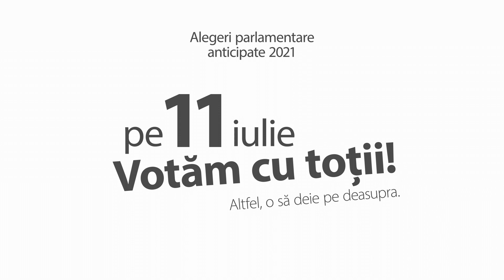Pe 11 iulie 𝐕𝐎𝐓𝐀̆𝐌 𝗰𝘂 𝘁𝗼𝘁̦𝗶𝗶! Altfel, o să deie pe deasupra!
📽 Spotul video este realizat în cadrul campaniei IEȘI la VOT implementată de Asociația Promo-LEX pentru a contribui la antrenarea alegătorilor în procesul electoral și promovarea unui vot informat și conștient.
✅ Campanie implementată cu susținerea financiară a Agenției Statelor Unite pentru Dezvoltare Internațională USAID Moldova.